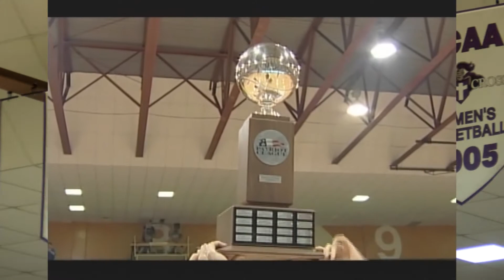Patriot League Championship Preview: HC at Army (Holy Cross Athletics)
The Holy Cross women's basketball team will continue its run in the Patriot League Tournament with a championship game matchup at Army on Saturday, March 15 at Christl Arena for a 6:00 p.m. tipoff. The Crusaders are the fifth seed in the tournament, while the Black Knights are the second seed. Check out this video preview!